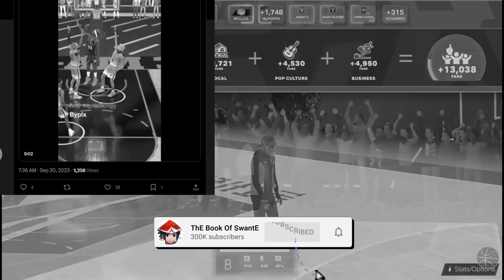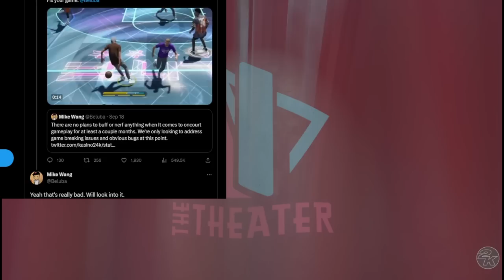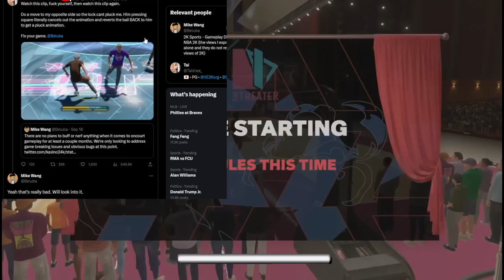NBA2K24 GAMEPLAY JUST MIGHT BE THE BEST 2K EVER AFTER THIS😱